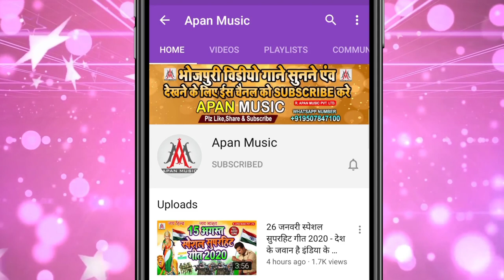किरिया_खियाके_रोज_मारे_भरा - Dev_Sunil - Kiriya_Khiyake_Roj_Mare_Bhatra Bhojpuri_Song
►Song : Kiriya Khiyake Roj Mare Bhatra
►Singer : Dev Sunil
►Lyrics : Sonu Bedardi